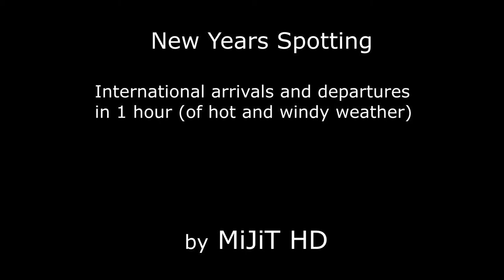Activity at Auckland Airport (777's, A380, 787, A340, A320's, 737)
Welcome to my second plane spotting video of 2015.
Also I would appreciate it if you would leave a like and comment with your questions or suggestions in the comment section and last but not least, please share this video.

Aircraft in order:
Emirates A380-861, A6-EEH
LAN Chile A340-313, CC-CQF
Air New Zealand 787-919, ZK-NZE
Air New Zealand A320-232, ZK-OJC
Qantas 737-838, ZK-ZQC
Air New Zealand 777-219ER, ZK-OKH
Air New Zealand (Star Alliance) A320-232, ZK-OJH
Air New Zealand (Hobbit) 777-319ER, ZK-OKP
China Southern 777-31BER, B-2007
Air New Zealand 777-219ER, ZK-OKF